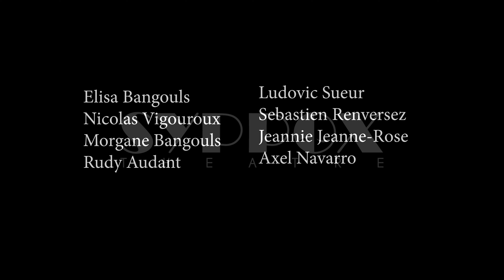Les Duos Légendaire - Teaser 2023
Le Syppox théâtre présente le teaser des Duos Légendaires, vous y verrez la réinterprétation de Mrs Robinson / Shallow / J'irai où tu iras.

Nous avons réalisé ce clip au Pub Del Mar à Canet, merci à eux de nous avoir permis d'utiliser les lieux.